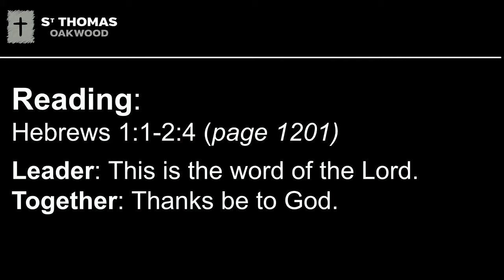Hebrews 1:1-2:4 - Listen up! A superior word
Rich Alldritt
St Thomas Church Oakwood
10:30am, 06/09/2020